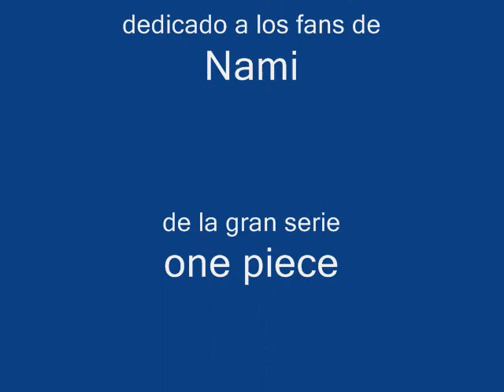NAMI TRIBUTE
Un video dedicado a Nami de la serie one piece